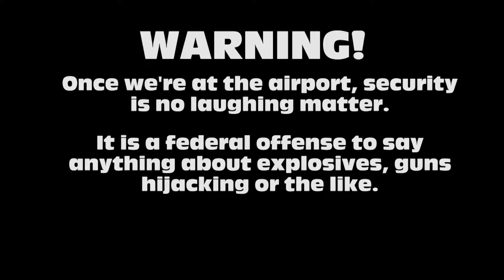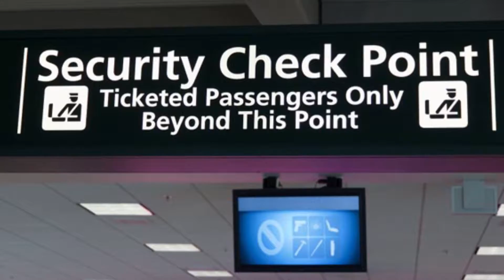Magical Mix Kids Travel Video